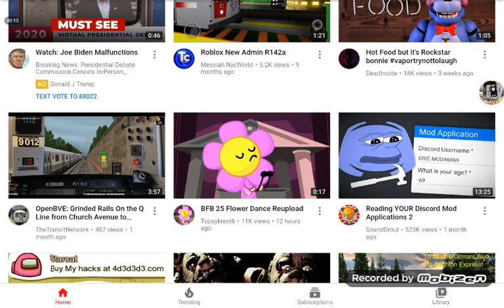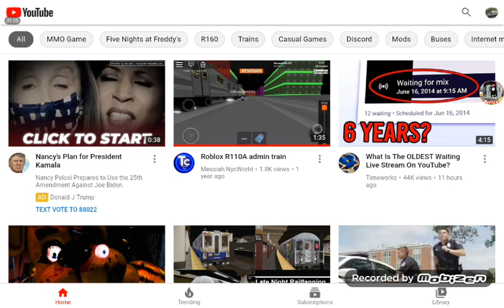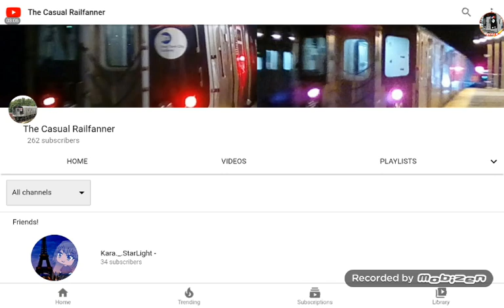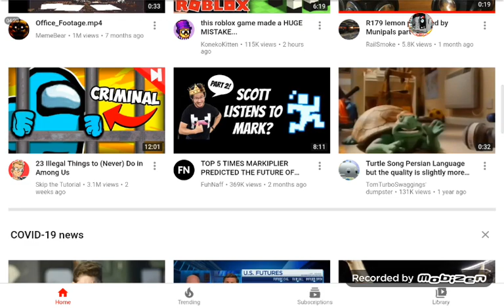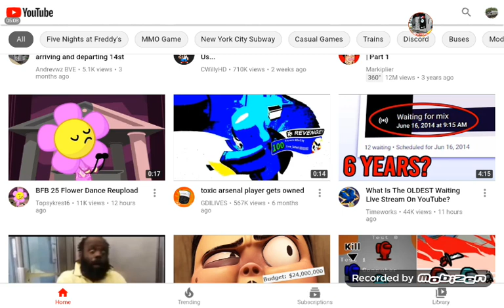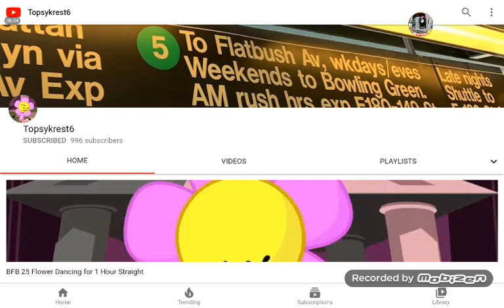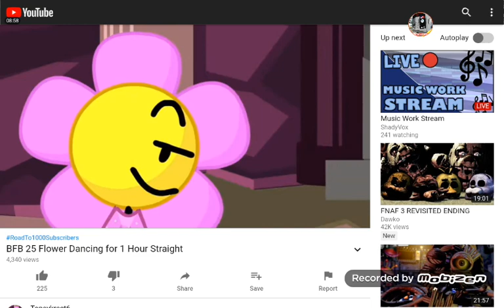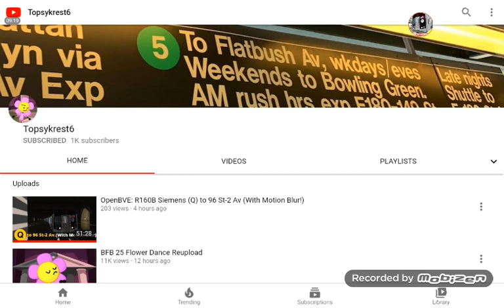why.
Hope you enjoyed! Let me know what YOU want to see in the comments!